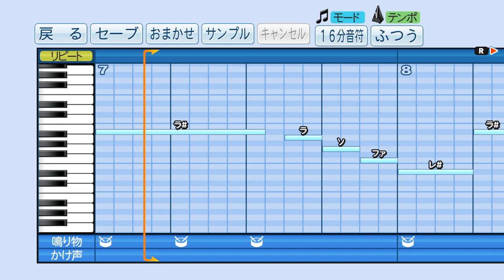パワプロで金刃憲人(巨人)の応援歌を作ってみた。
黄金(こがね)色に光る　勝利への描片(かけら)を
強く今握りしめ　時代を切り開け